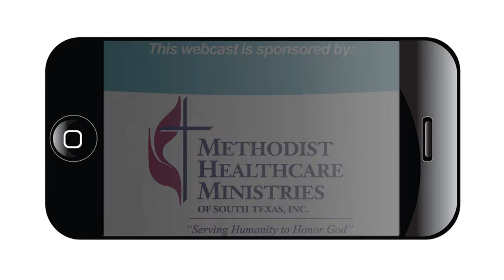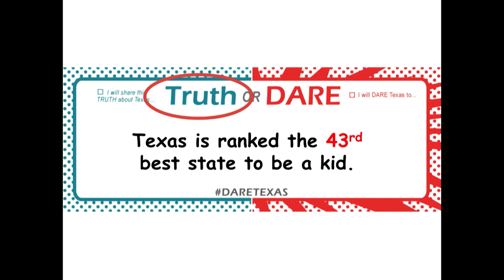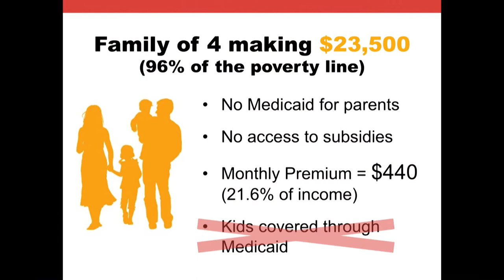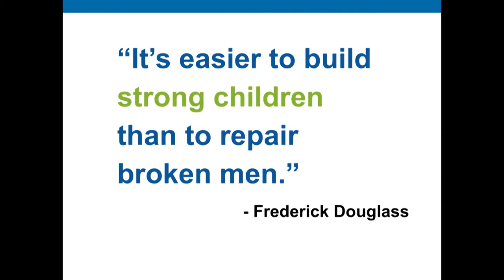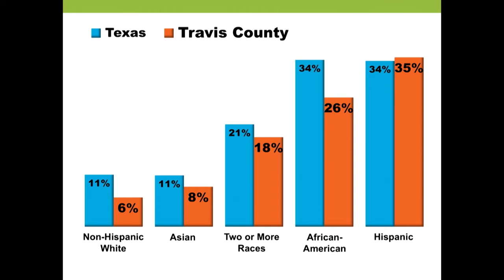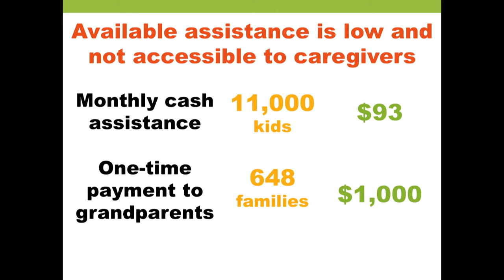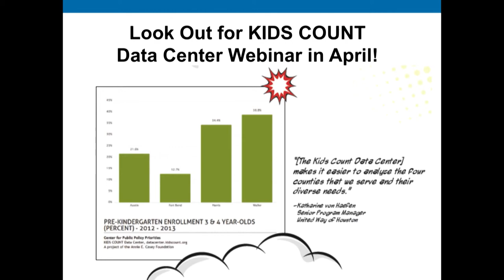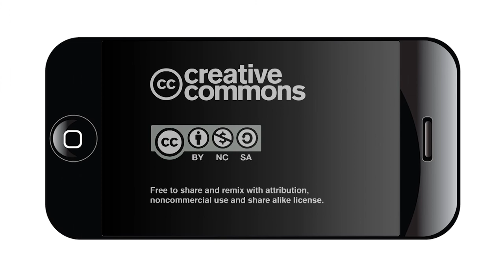State of Texas Children 2015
Watch the webcast from the March 4 Center for Public Policy Priorities annual Texas KIDS Count report on the very latest data about how kids are doing in Texas.

A panel of policy, business, and research experts will discuss “Why Pre-K? Why Now? - Joining Forces to Make Kids a Priority.” Panelists include:

State Representative Joe Deshotel
Catherine Morse, General Counsel and Director of Public Affairs for Samsung Austin Semiconductor
Dr. Elizabeth Gershoff, UT Austin Department of Human Development